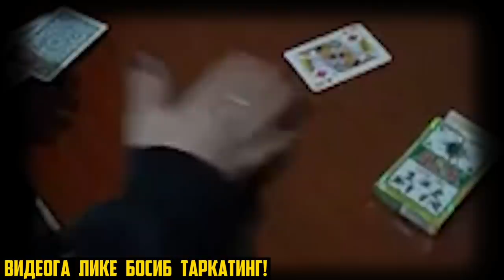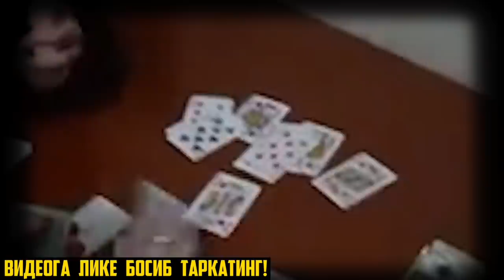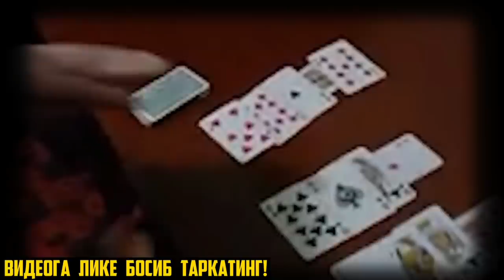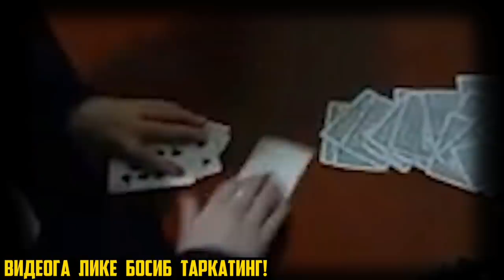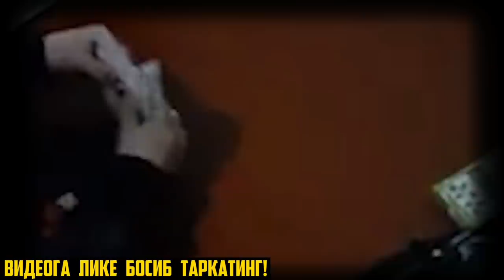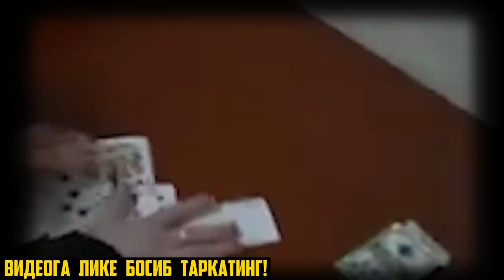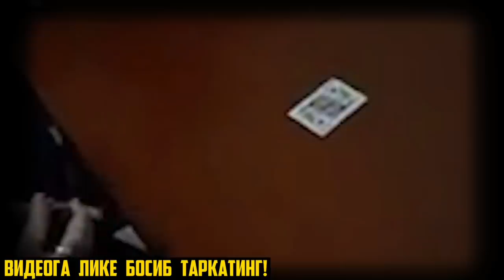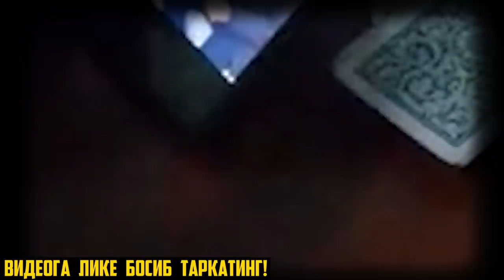ДАХШАТ! АБДУЛАЗИЗ ВАЗИЯТ ЖИДДИЙ ТУС ОЛДИ, ХАММАСИ АЛҒОВ ДАЛҒОВ, ЭНДИ НИМА БЎЛАДИ?